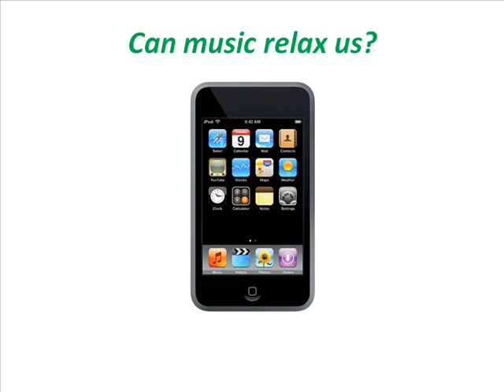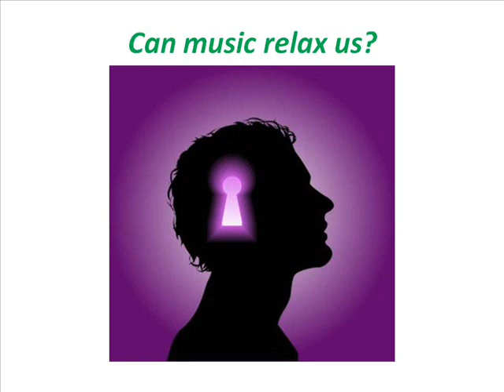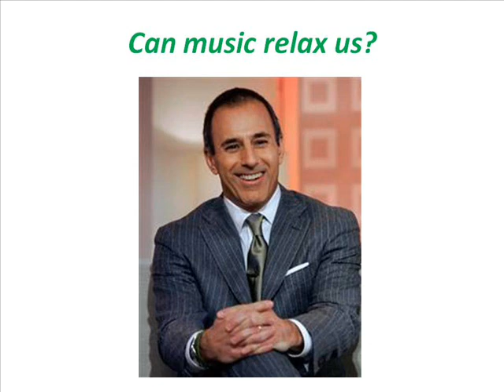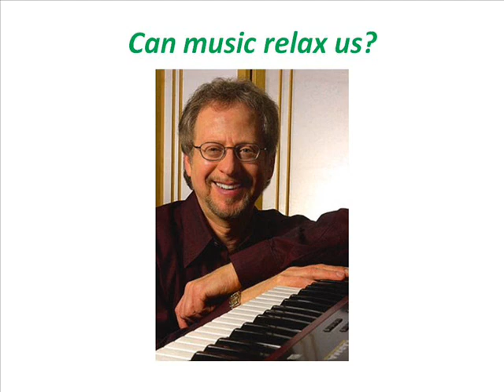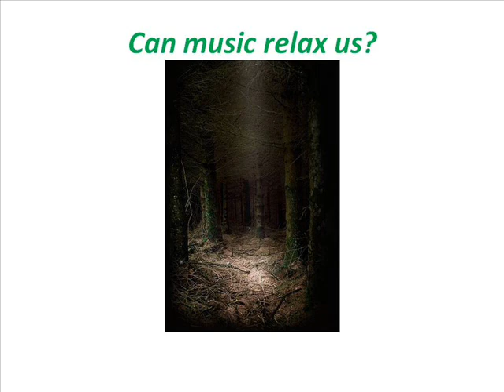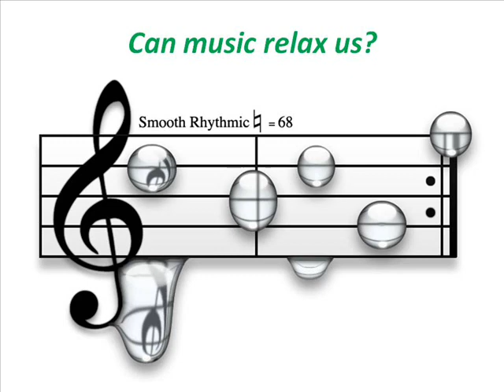Music As a Therapy Lecture 7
Music As a Therapy Lecture 7 (Part 1 of 1).